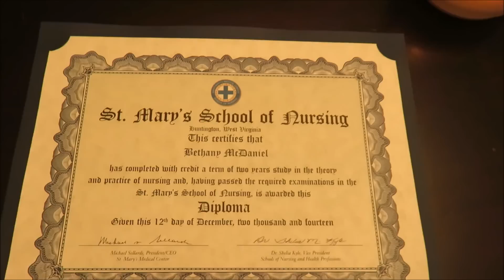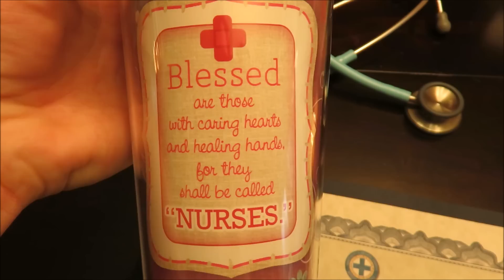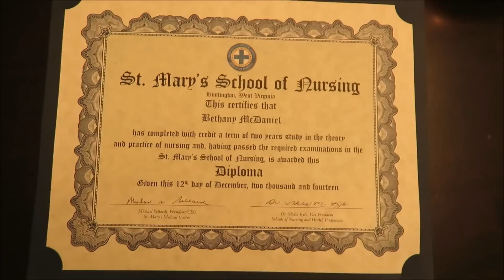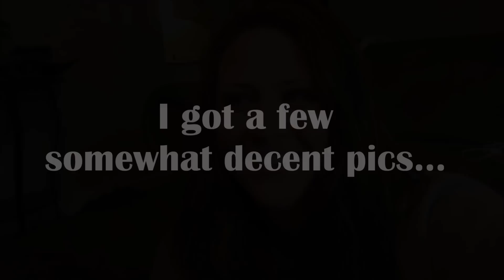VLOGMAS Day 14! | Getting Ready for our Trip!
***OPEN ME!***